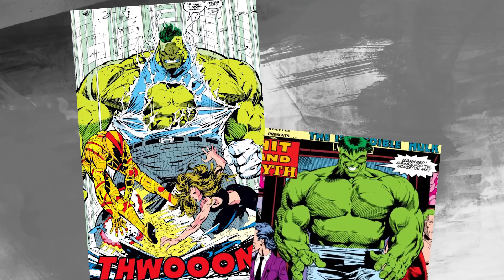World War Hulk Could Come To The MCU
Is World War Hulk Coming To The MCU?

Seeing the Hulk for the first time in Avengers: Endgame was a serious shock to the system. The troubled Bruce Banner and Hulk relationship had morphed into something crazy with the likes of Professor Hulk and audiences learned that Banner and Hulk had merged into one person. A being that had all of Banner’s brains and personality, but with a body that no longer fit in elevators or tight spaces. Talk about crazy!

But the circumstances surrounding the creation of Professor Hulk were strange as it all happened off screen with only a little bit of explanation. Professor Hulk waived everything away and assured everything was fine, but today, this video is talking about a different theory. The fact that Professor Hulk basically banished the original Hulk’s personality makes us think that persona is still inside the depths of Banner’s mind somewhere, desperate for a chance to escape and get revenge. Overall, it’s why today is the perfect time to discuss the World War Hulk theory.

Even though the movies can’t follow the exact comic precedent because of various circumstances, we still believe a version of World War Hulk could show up and it’s all thanks to Professor Hulk using the Infinity Stones to snap everyone back from their dusty fates using a homemade Infinity Gauntlet. How this character would fit in the MCU’s future and what exactly caused his creation will be explained in the below video so check it out and be sure to let us know your thoughts once you’re done!